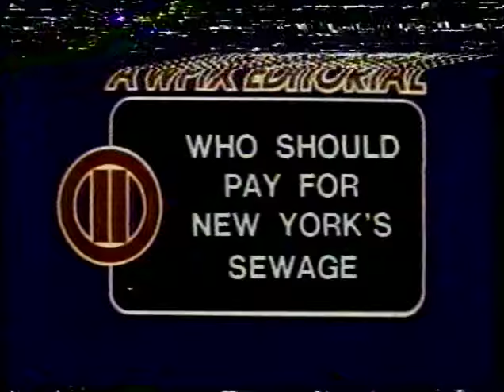wpix editorial july 1982